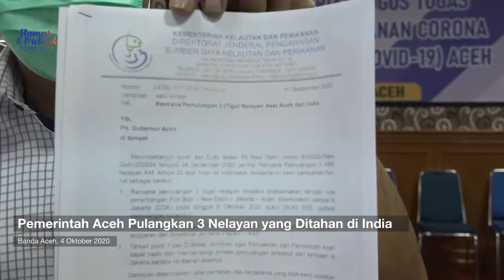Pemerintah Aceh Pulangkan 3 Nelayan yang Ditahan di India